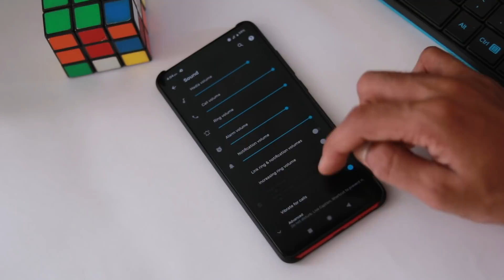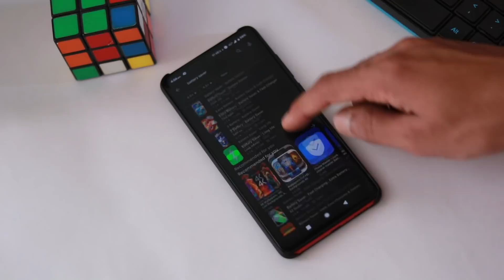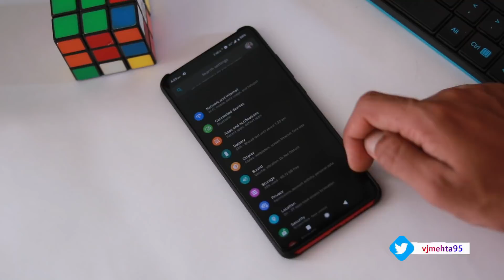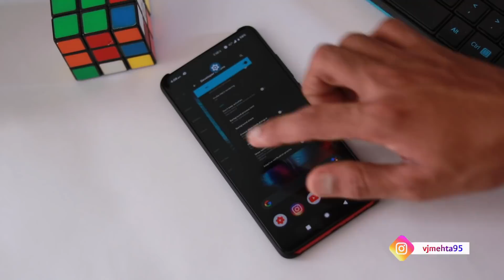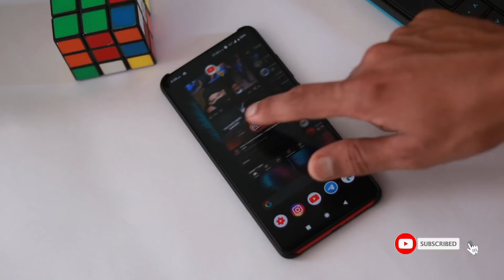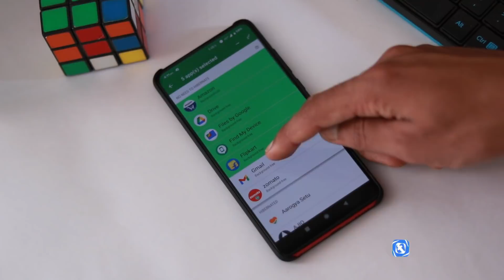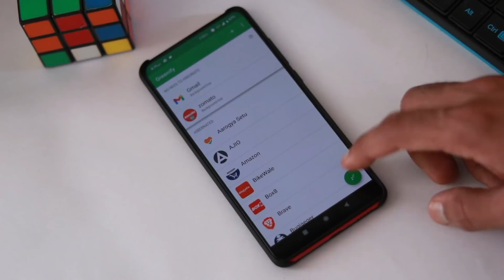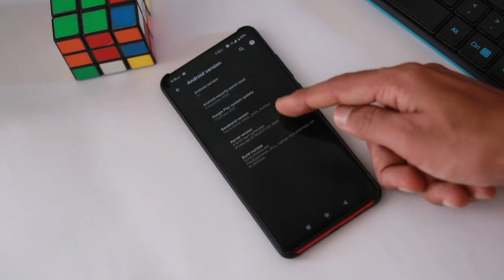Double Battery Life of Your Android Phone *Fix Battery Drain*🔥 | Boost Battery life in Android